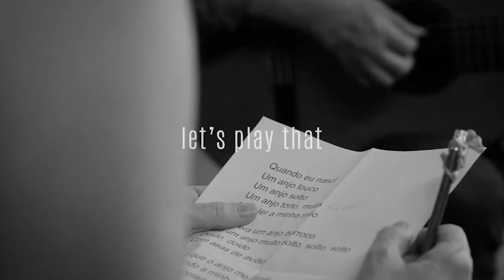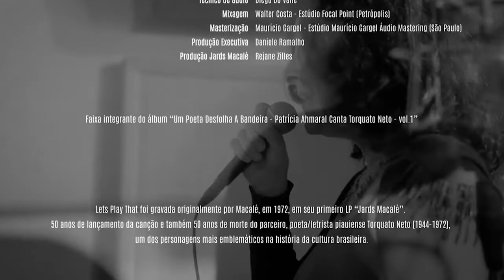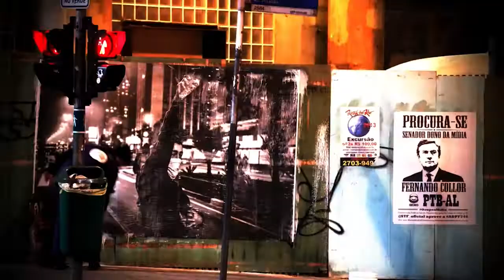Patrícia Ahmaral | Tributo à Torquato Neto | Esquina da Cultura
Nesse programa Marta Correa conversa Patrícia Ahmaral que Lança um tributo inédito ao poeta
piauiense Torquato Neto, em
CD duplo, com participação
de Zeca Baleiro, Chico César
e Jards Macalé. Assista na íntegra!

Assista agora!